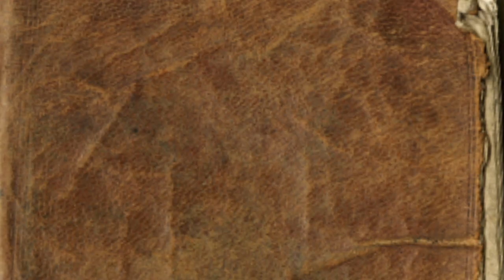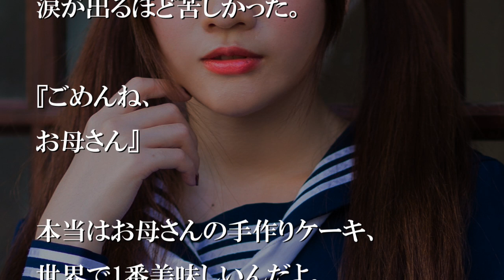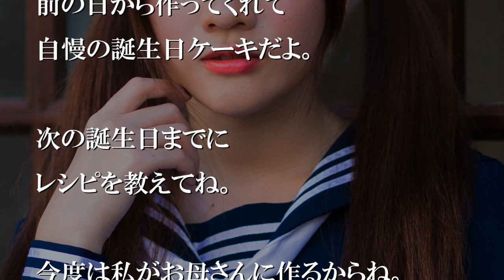デコレーションケーキも買えないほど、うちは貧乏だった【感動する話】